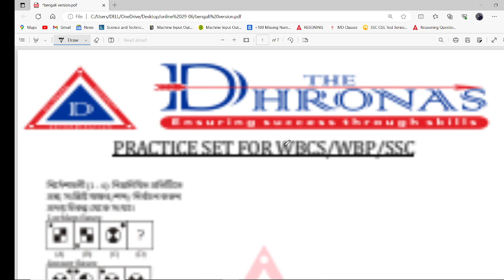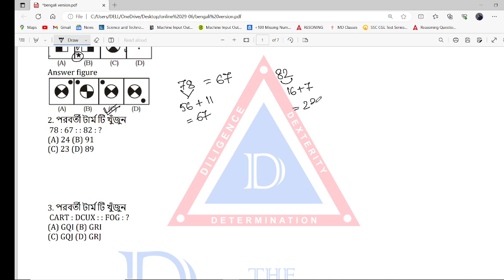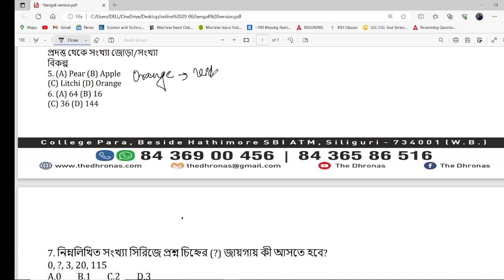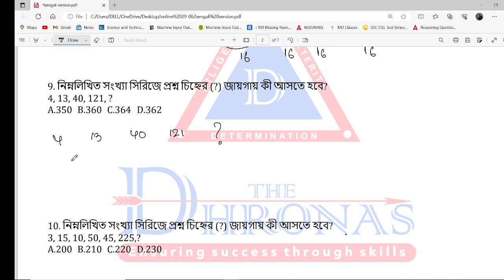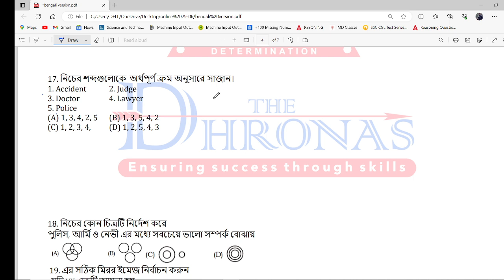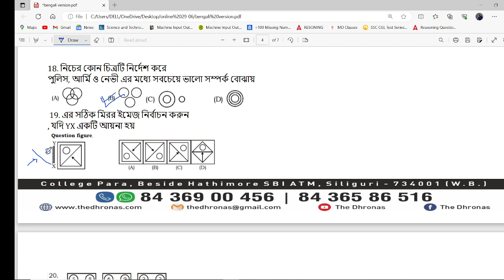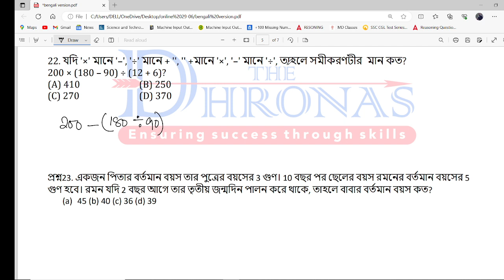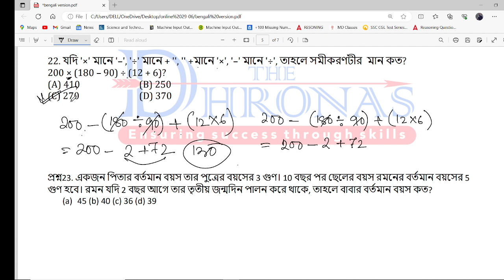রিজনিং স্পেশাল প্র্যাকটিস সেট || WBCS/SSC/WBP